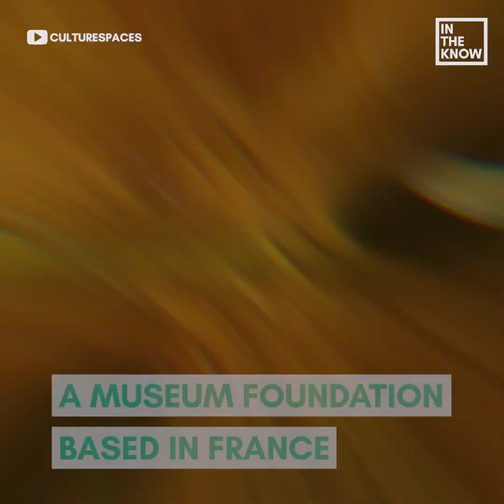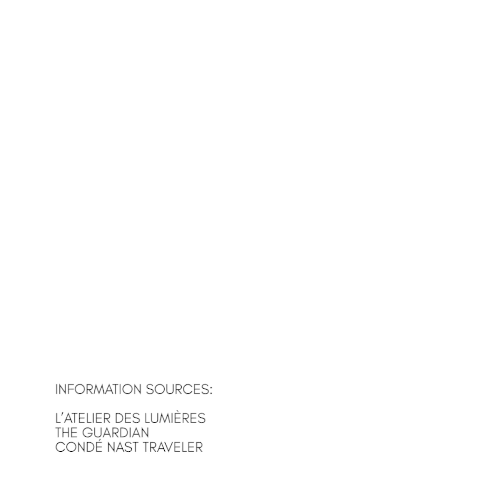Peek inside this immersive digital art museum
Welcome to the Atelier Des Lumieres, located in Paris.